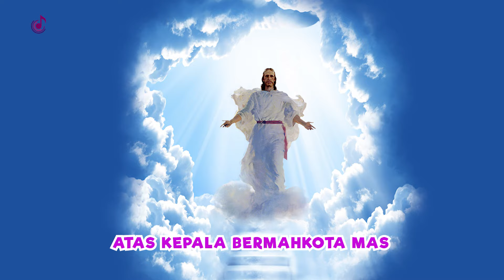Tanda Paku Di Tangan - Lagu Paskah Anak Sekolah Minggu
Tanda paku di kaki dan tangan
Tanda cinta tanda cinta
Tanda tombak menusuk di pinggang
Tanda cintanya Tuhan
Itu semua Tuhan sudah trima
Guna semua yang mengikut dia
Slamat orang yang tidak melihat
Tapi percaya juga
Medly :
DISORGA NANTI PAKAI BAJU PUTIH
ATAS KEPALA MAHKOTA EMAS
HALELUYAH…PUJI TUHAN
KEKAL SELAMANYA